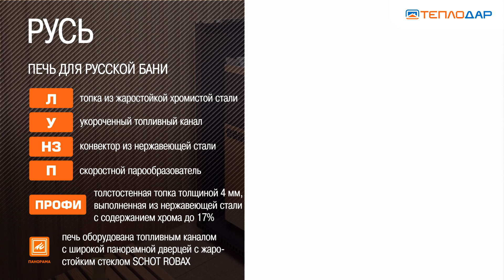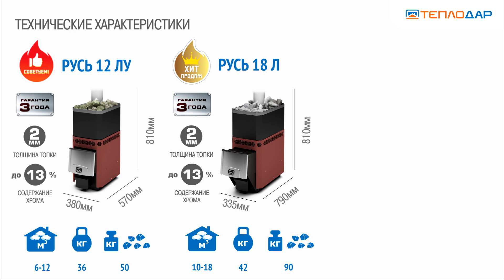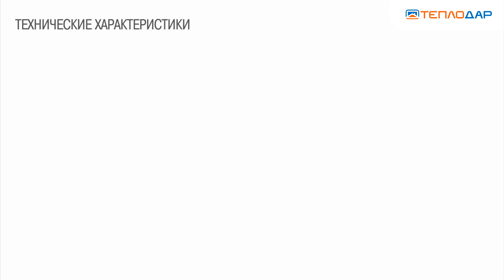Обзор печи для бани "Русь" от компании Теплодар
«Русь» — первая металлическая печь для русской бани. За десять лет производства «Русь» заслуженно заработала репутацию «народной» печи. Причины такой любви кроются в особой конструкции, которая позволяет нагревать парную, не пересушивая её, и получать много пара с большой массы камней, создавая в парной микроклимат настоящей русской бани.
• Нагрев камней в каменке происходит от самого раскалённого элемента — дымосборника, вокруг которого выкладываются камни.

• Выход дымовой трубы смещен от края к центру каменки, что значительно упрощает монтаж дымохода.

• В отличие от других конвекционных банных печей, нагревательные поверхности печи «Русь» меньше, при этом каменка более ёмкая. Такая конструкция обеспечивает умеренный нагрев парной (до 90°С) и отличный прогрев большой массы камней.

• В модификациях с каминной дверцей "Русь-Панорама" диагональ жаропрочного стекла 17".

Полный ассортимент котлов, печей для бани, отопительных печей, каминов и сопутствующих товаров на нашем сайте